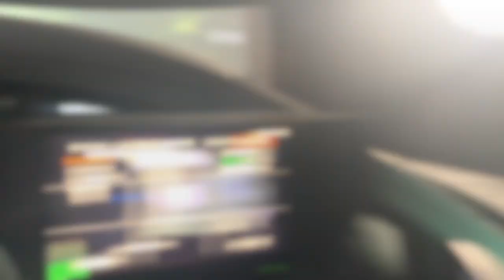CADDO ACADEMY - Education Built For You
We're very proud to represent Caddo Hills.